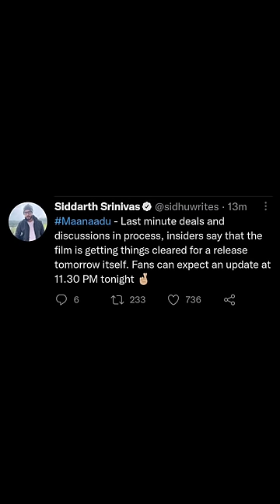Maanaadu Movie Release Confirmed | Silambarasan TR | Venkat Prabhu | Red Spider Sakthi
CHANNEL DESCRIPTION